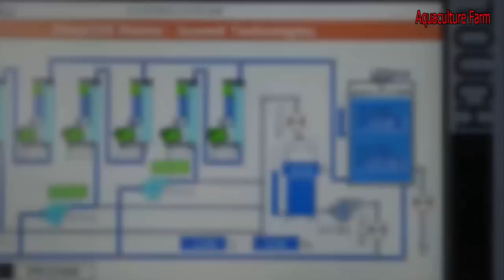Everyone should watch this Fishermen's video - Most Commercial Salmon fishing on Alaska River